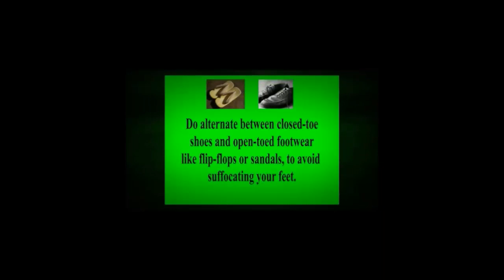natural nail fungus treatment | laser treatment for nail fungus | otc | easy